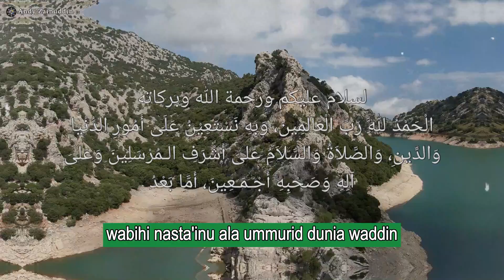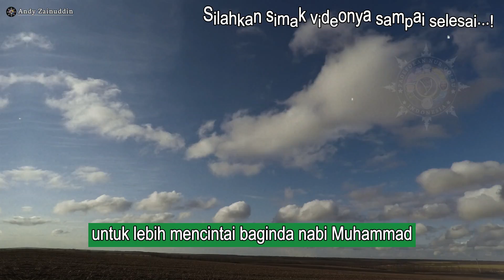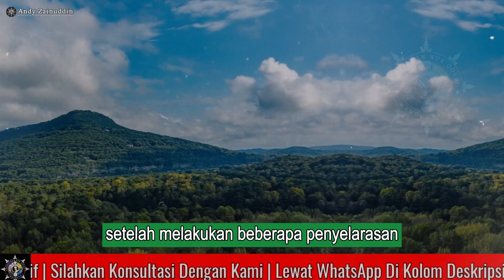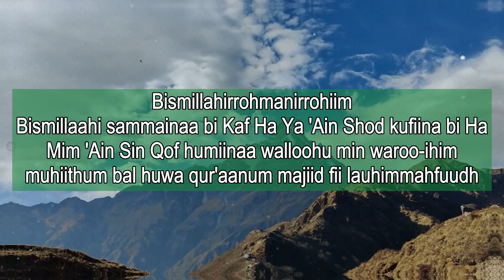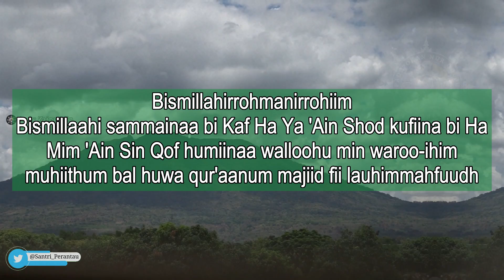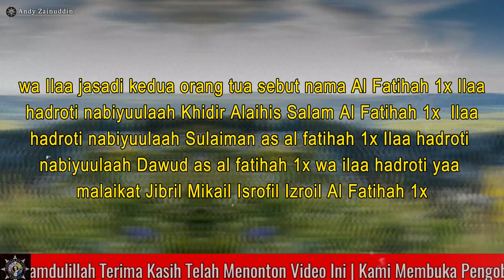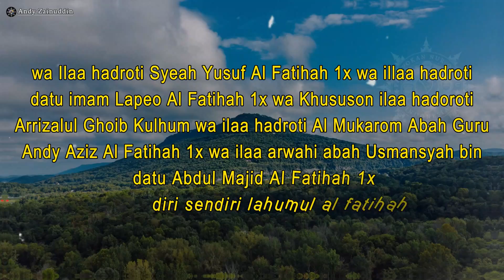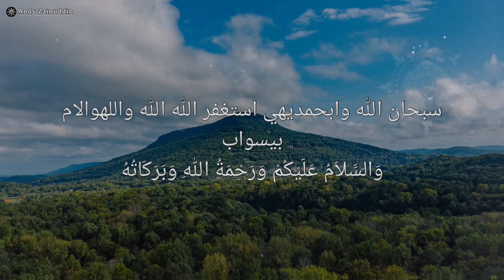Asma Raja Di Rajeh Singa Putih || Khodamus Sakti Kelas Wahid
Asma RAJA DI RAJEH SINGA PUTIH, keilmuan ini salah satu peninggalan leluhur kita yang sangat baik untuk jaga diri terhadap hal hal buruk yang tidak kita inginkan terjadi pada diri kita baik di jalan maupun di mana saja kita berada, maha raja dirajeh sangat mumpuni di kelas nya karena memiliki karamat yang multifungsi kegunaan tergantung pada itikad hati kita masing-masing

1. Melayani Pengobatan alternatif medis maupun nonmedis
2. Menerima Ruwatan diri, Netralisir Energy Negative Baik Untuk rumah, toko, gedung dll
3. Menerima Backup kemenangan dalam pemilihan gubernur, Bupati, kepala desa dll
4. Menerima Pesanan Hizib Berupa ikat pinggang Kekebalan, Anti Santet Untuk Sareat Diri dll
5. Menerima pesanan pembuatan hizib atau sareat diri baik untuk pangkat, jabatan, Penglaris dll